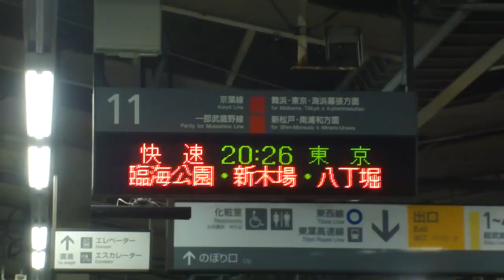武蔵野線 西船橋駅 ATOS使用開始初日 11番線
2012年1月22日に使用開始となりました。
まだPRCタイプの表示です。また、この日限りで聞き納めとなった「ATOS放送」も入っています。